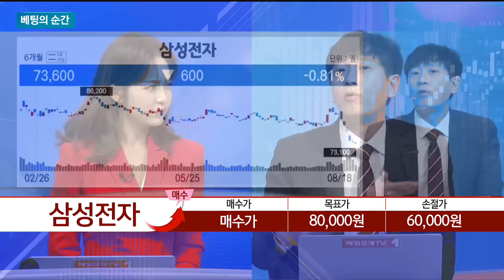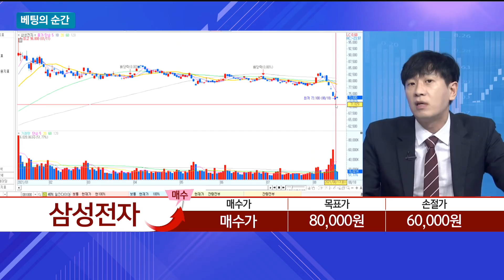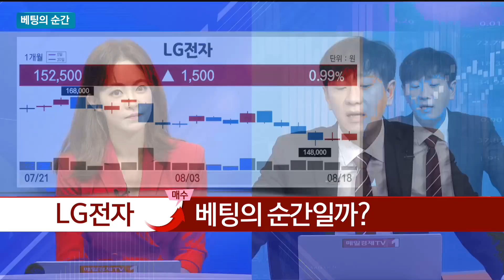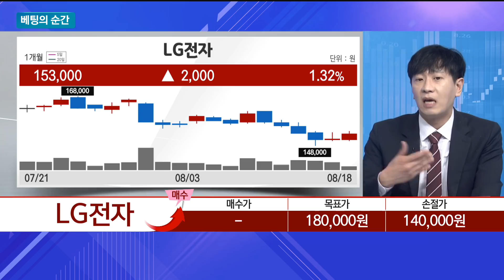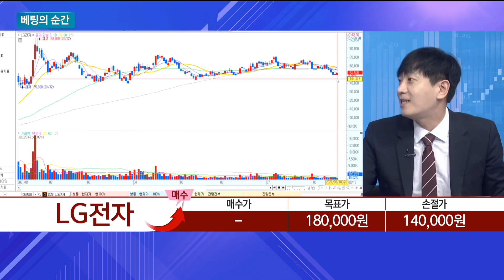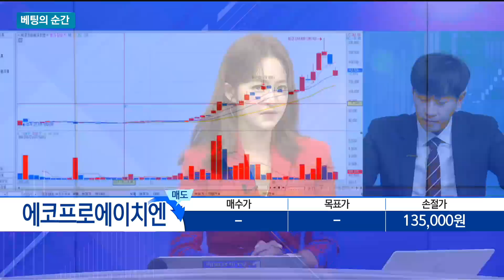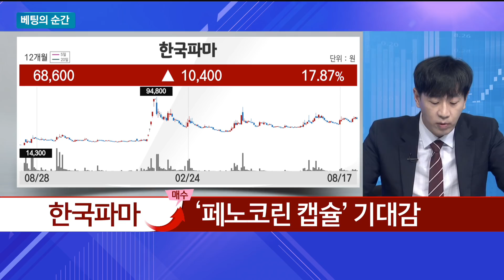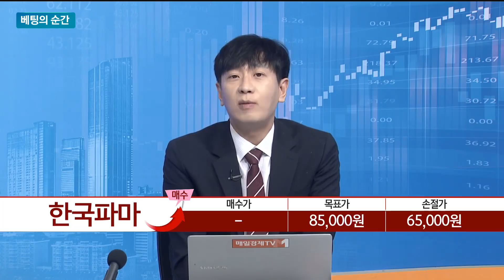[베팅의 순간] 삼성전자ㆍLG전자ㆍ에코프로에이치엔ㆍ한국파마 / 베팅의 순간 / 매일경제TV